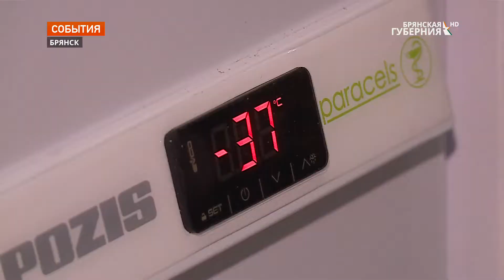В Брянской области стартовала масштабная вакцинация от коронавируса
В рамках третьего этапа испытаний вакцины привилась и семья губернатора Брянской области Александра Богомаза. О показаниях и противопоказаниях к прививке, об особенностях вакцины в целом, смотрите наш специальный репортаж.